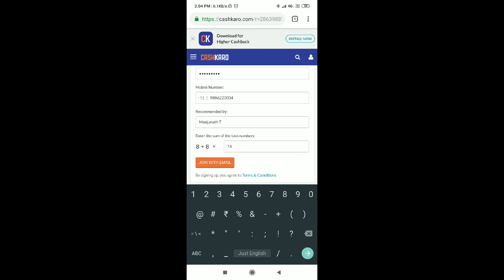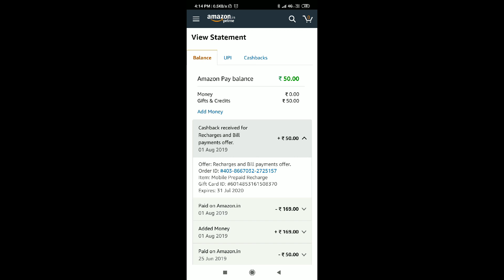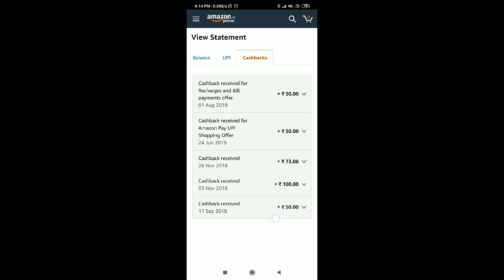ವಾಟ್ಸಪ್ ವೀಡಿಯೋ ಕಾಲಿಂಗ್ ಸುರಕ್ಷಿತವಾಗಿದಿಯಾ ಇಲ್ವಾ?.. Is Whatsapp Video call safe?🔥 [Kannada]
Is WhatsApp and google duo video calling is safe?

Rs.

Rs.